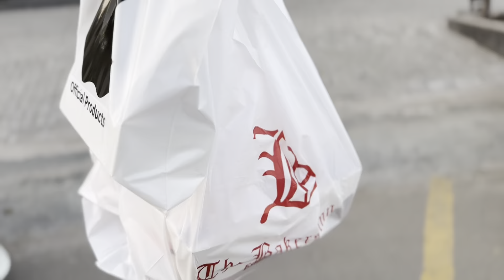Birthday Surprise for my Wife ❤️